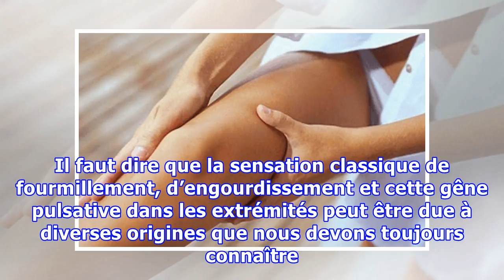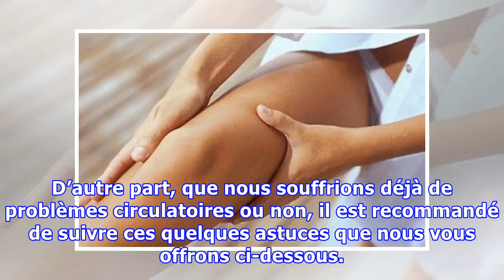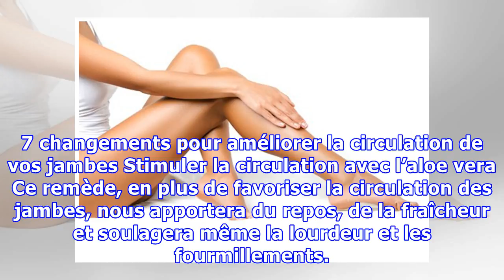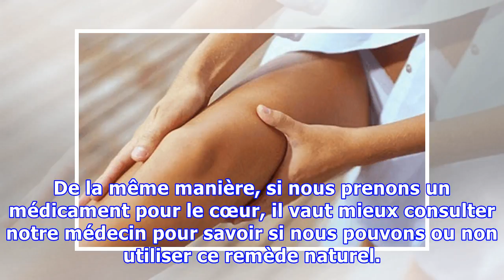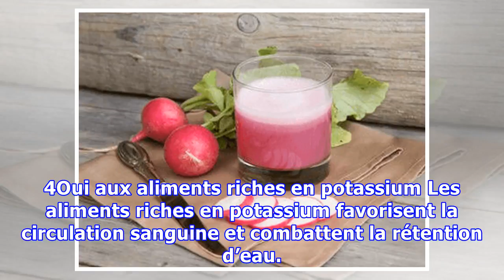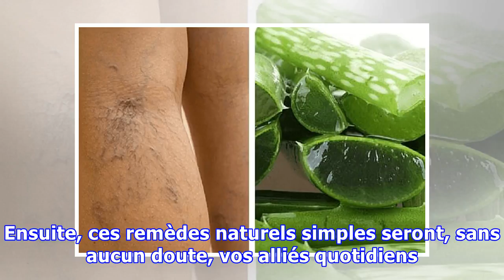7 astuces pour améliorer la circulation de vos jambes en 20 jours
7 astuces pour améliorer la circulation de vos jambes en 20 jours
7 astuces pour améliorer la circulation de vos jambes en 20 jours Si nous avons un travail qui nous oblige à rester dans la même position pendant plusieurs heures, que ce soit debout ou assis, nous devrons essayer d’en changer toutes les 30 minutes pour favoriser la circulation. Améliorer la circulation des jambes et la qualité du retour veineux est un facteur clé pour éviter l’incidence des varic...